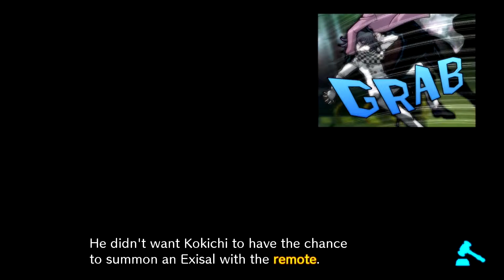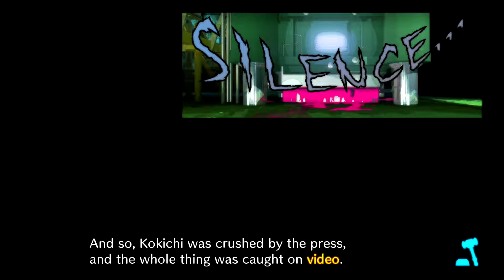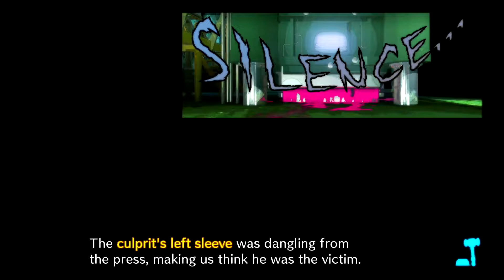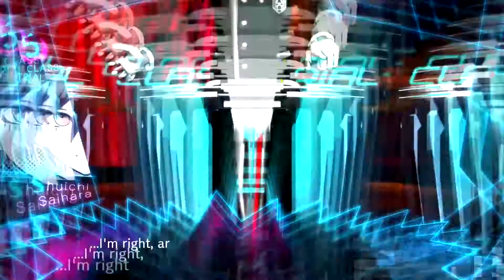The Quick Switcheroo! | DanganRonpa V3 - Part 61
If not even Monokuma knows the true culprit of this case, we have to look harder, go over all of the facts, and REALLY think about this! The truth will come to light!

Share it around if you're able! All love and support is immensely appreciated! ❤